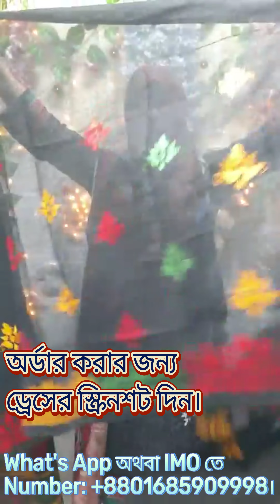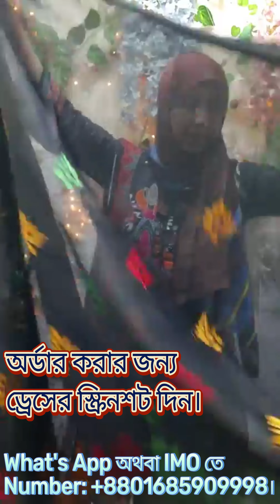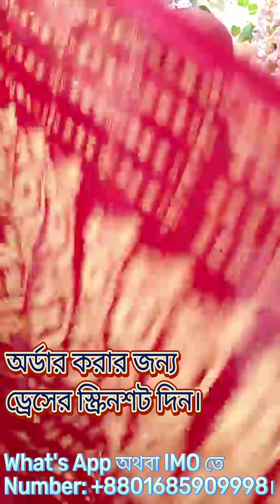সুন্দরী ১০ চলে এসেছে। সাথে আছে পাঞ্জাবি ও শাড়ি।Hater Kajer Dress।Rongin Suto FashionHouse।Business।